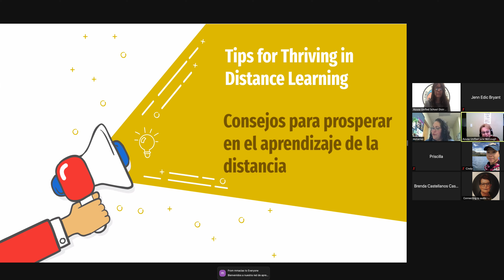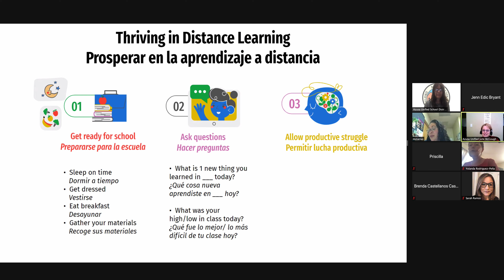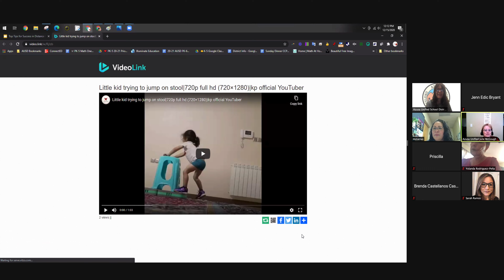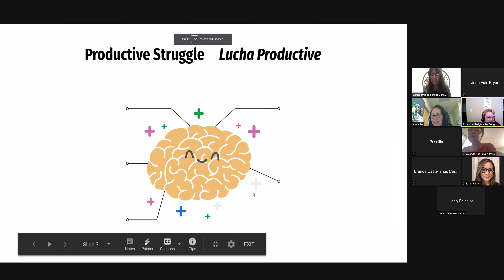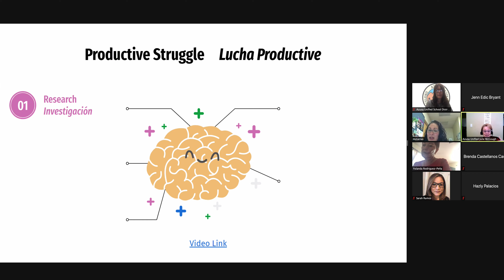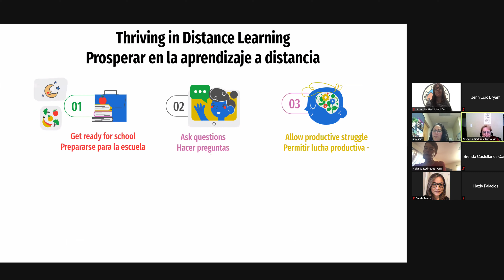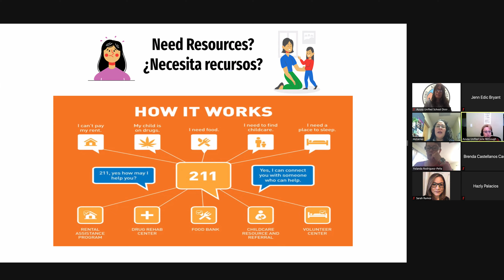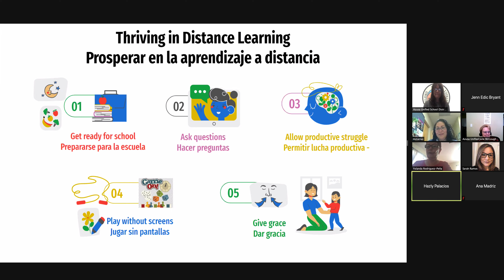Azusa Parent Learning Network Meeting 12/15/20 - Top Tips for Success in Distance Learning (Spanish)